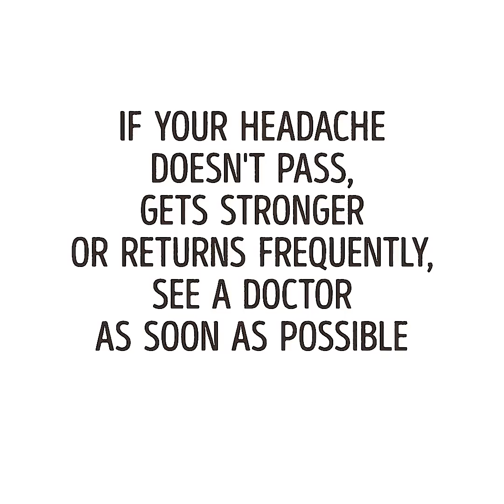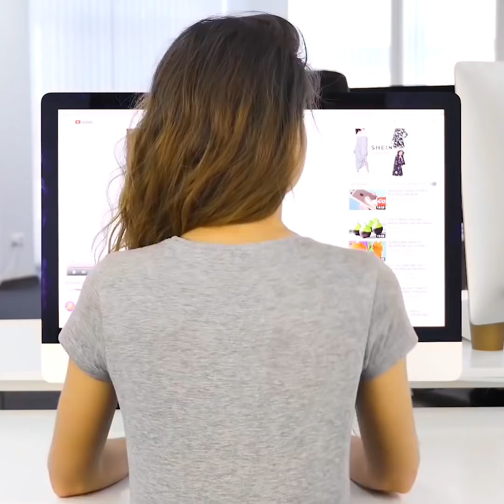32個能舒緩痛楚的妙計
舒緩痛楚的方法

我們在這裡有一系列有助於緩解痛楚並在自家也能做到的自然療法。如果你正在尋找其他可以代替藥丸以治療身體疼痛的方法，穴位按摩便能輕鬆達到你的要求。

你知道穴位按摩是真的非常有效嗎？它是一種特殊類型的按摩，籍著手指向身體各個穴位按壓。我們將與你分享能減少食慾，舒緩情緒緊張和改善心情，改善腸道活動以及提高免疫力的有效穴位。

穴位按摩可以緩解各種各樣的疼痛和疾病，包括：
•頭痛：偏頭痛，竇性頭痛，緊張性頭痛，
•緩解腹脹和胃痛
•使人更容易入睡
•幫助放鬆心情
•緩解感冒及減輕發燒症狀
•緩解腹瀉，便秘和腹痛
•有助舒緩腎臟和肝臟的疼痛
•補氣血
•有助消化
•減輕腰部疼痛
•使內部器官恢復活力

你知道睡姿也很重要嗎？如果身體上有什麼疼痛，請觀看我們的視頻以了解最佳的睡眠姿勢。
以下是一些能減輕背部痛楚的建議睡眠姿勢：
  - 側身睡覺並於膝蓋之間放一個枕頭
  - 面朝下並將枕頭墊在腹部下方
  - 平躺並把枕頭放在膝蓋位置下面
現在很多在電腦前工作的人都曾在某個時候經歷過腰酸背疼。活動身體通常是背痛的最佳良藥。簡單的伸展對於舒緩痛楚以及放鬆身體。在辦公室裡進行一些快速小體操就足以為身體帶來不可思議的益處。如果你長期在辦公桌前工作，在椅子上也能夠做一些小體操活動身體。
請試試這些方法並在下面的評論中分享你的親身體驗！

TIMESTAMPS:

00:09擺脫頭痛

03:07最佳按摩穴位

10:28能讓人放鬆的吊床

10:57快速辦公室伸展操

11:37用於舒緩背部痛楚的最佳瑜伽體式

5分鐘工藝品的官方漢語頻道